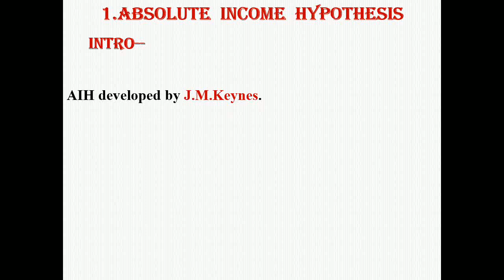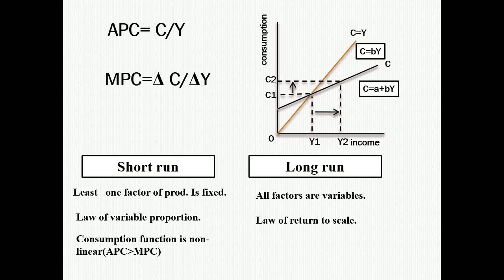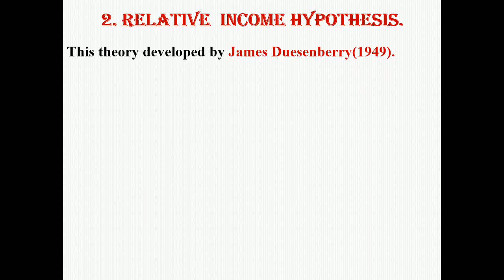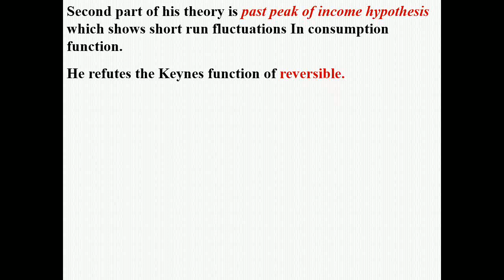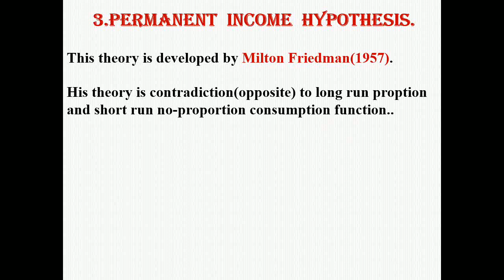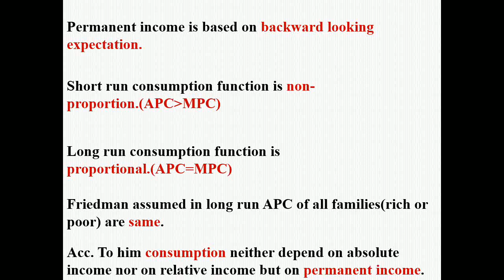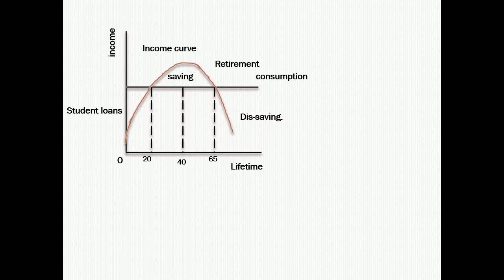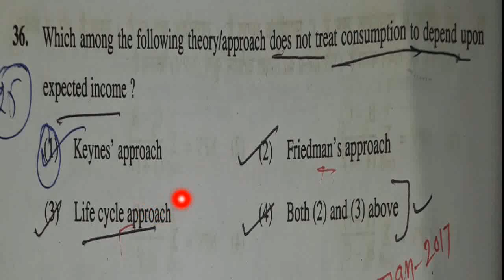Theories of macro economics AIH, RIH, PIH, and LCH.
These are four important theories of macroeconomics
1 absolute income hypothesis
2 relative income hypothesis
3 permanent income hypothesis.
 4 life cycle hypothesis

Keep watching Chanakya group of Economics